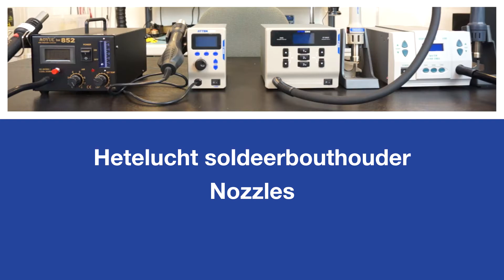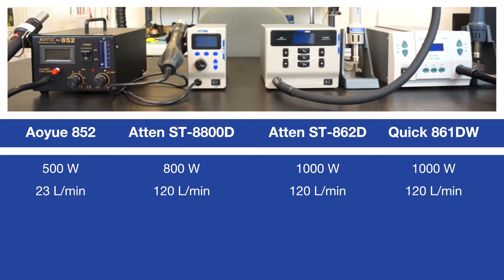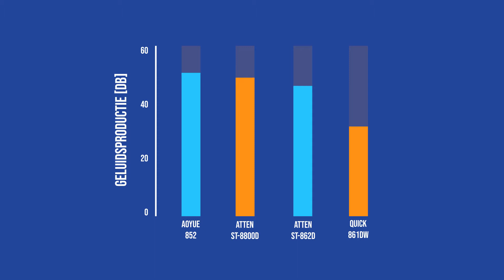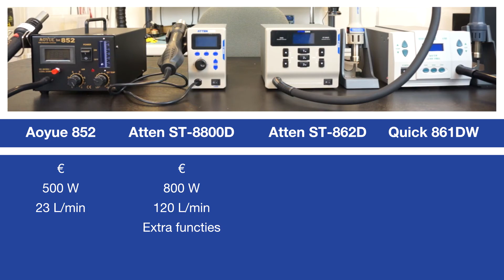Welk hetelucht soldeerstation moet ik kopen? Aoyue 852, Atten ST-8800D, Atten ST-862D, Quick 861DW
Welk hetelucht soldeerstation moet ik kopen? In deze video vergelijkt Bas vier verschillende hetelucht soldeerstations aan de hand van de prestaties, gebruiksvriendelijkheid, functies en de prijs.